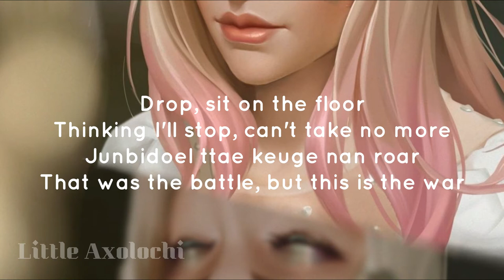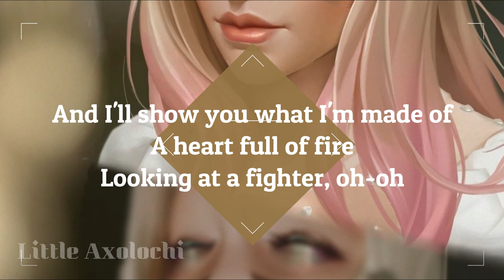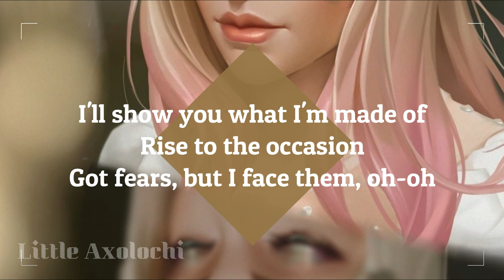K/DA - I'll Show You (Karaoke)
Buenassss mañanas/tardes/noches